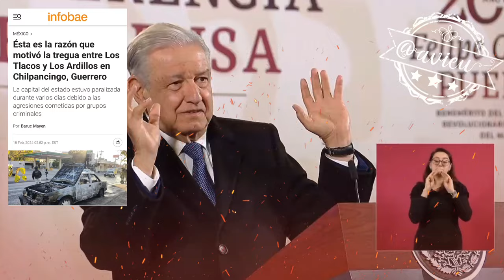Se está combatiendo la violencia en Guerrero y en todo el país pero es un proceso 🦆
Se está combatiendo la violencia en Guerrero y en todo el país pero es un proceso 🦆, tiene mucho poder el CO, hace poco tomaron Chilpancingo y lo que hicimos fue no caer en la provocación 🦆